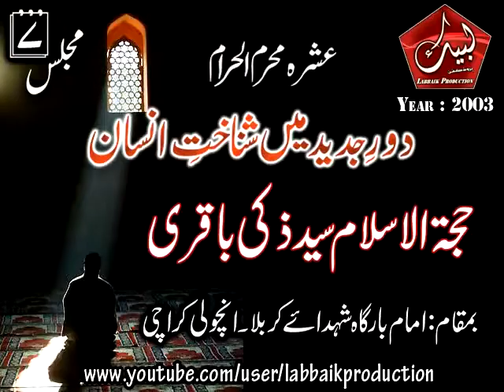Majlis 7 - Knowing Human in Current Era | Maulana Zaki Baqri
Topic : Knowing Human in Current Era (دورِ جدید میں شناختِ انسان)
Place : Inchole, Karachi, Pakistan
Date : 1422 Hijri / 2003
Speaker : Maulana Syed Mohammad Zaki Baqri

NOTE : This is official Youtube Channel of Maulana Syed Mohammad Zaki Baqri